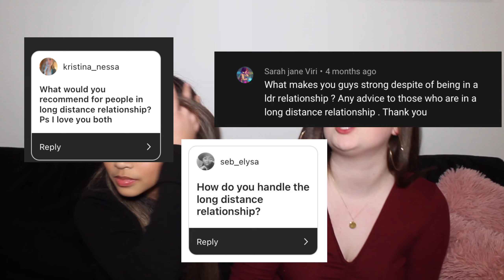Q & A | Jealousy, LDR Struggles, Moving In? | LESBIAN COUPLE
We answered your questions about our future plans, long distance advices, jealousy and more!